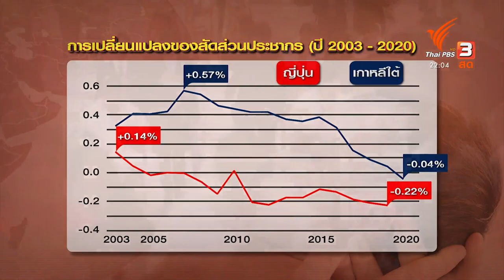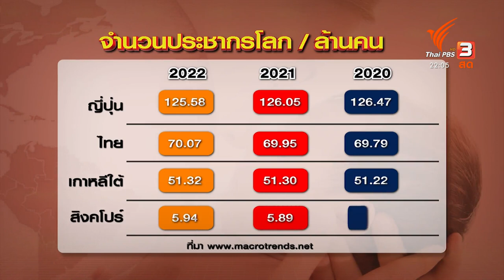ปัญหาเด็กเกิดใหม่และประชากรโลกลดลง : ทันโลก กับ ที่นี่ Thai PBS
ติดตามชมรายการทันโลก กับ ที่นี่ Thai PBS วันที่ 18 กุมภาพันธ์ 2565 เวลา 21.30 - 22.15 น. ทางไทยพีบีเอส หรือรับชมย้อนหลังได้ทาง